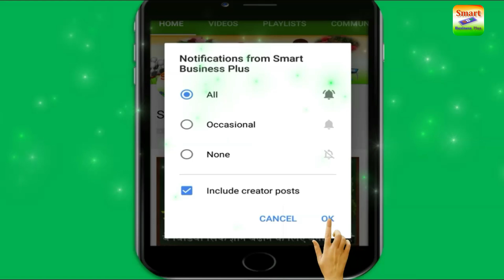सितम्बर महीने में करें ये खेती 80 दिन में होगी कमाई लाखों रूपए की || Shimla mirch ki unnat kheti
सितम्बर महीने में करें ये खेती 80 दिन में होगी कमाई लाखों रूपए की || Shimla mirch ki unnat kheti kainse kare || Smart Business Plus